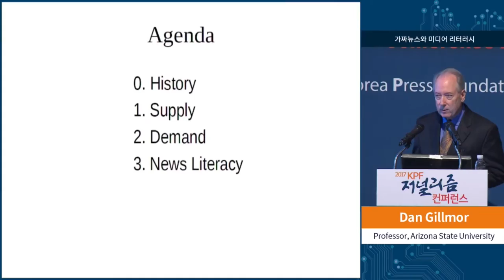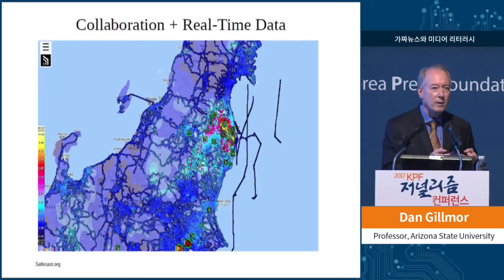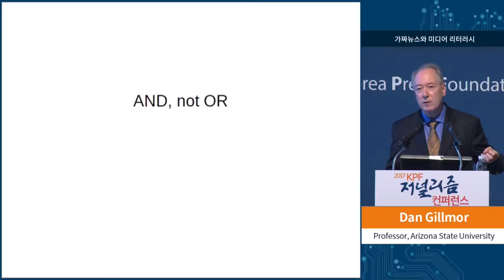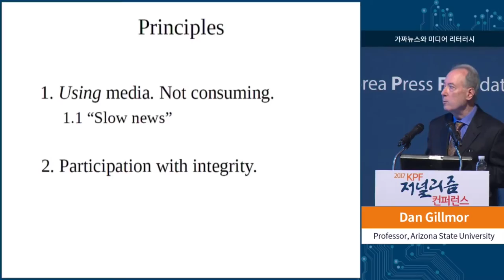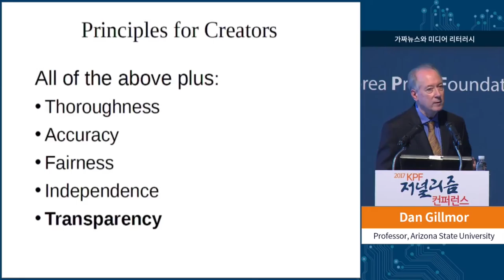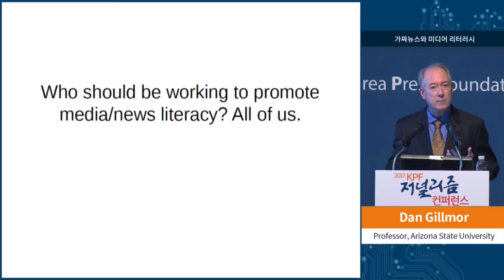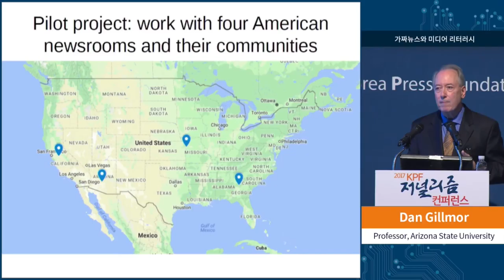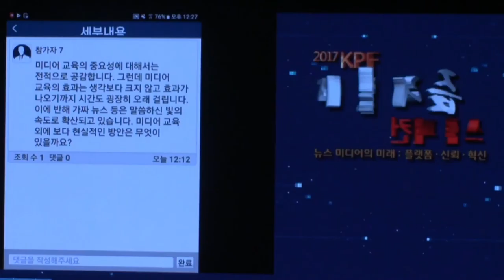2-2. Dan Gillmor (Professor, Arizona State University)